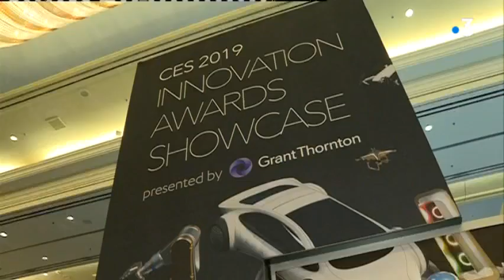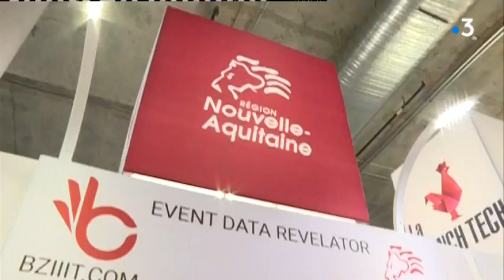Le CES de Las Vegas va fermer ses portes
Clap de fin pour le CES de Las Vegas aux États-Unis. 28 jeunes pousses de Nouvelle Aquitaine étaient présentes dans ce salon international consacré à l'innovation technologique et électronique.
Reportage à Las Vegas, Nevada, de Frédéric Cartaud et Cédric Cottaz. Intervenants : Billy Duchesne Société ICOHUP - Limoges (87). Kevin Lestrade, fondateur de ByTheWave - Hossegor (40). Caroline Ardon, entreprise ULLO - La Rochelle (17). Alexandre Huet, chef de projet entreprise BZIIIT - Bègles (33). Pierre Dejean, coordinateur International - French Tech Bordeaux. Arnaud Jeh, CCI Nouvelle Aquitaine.